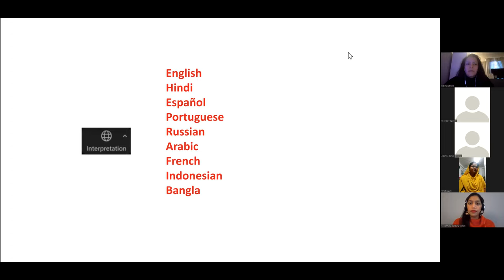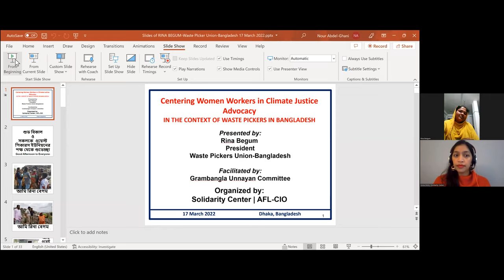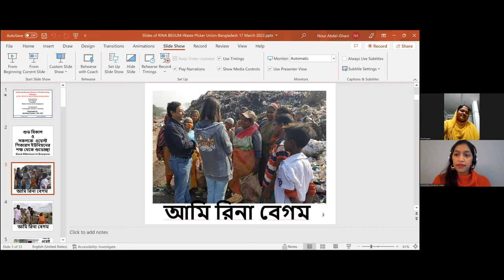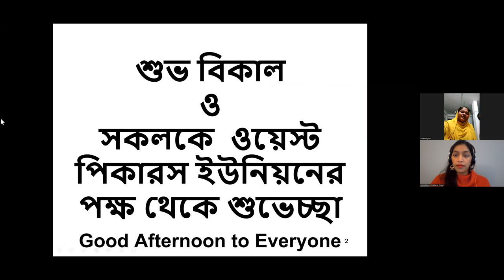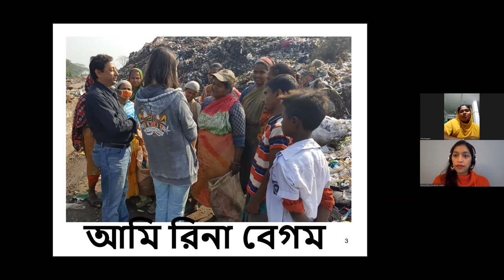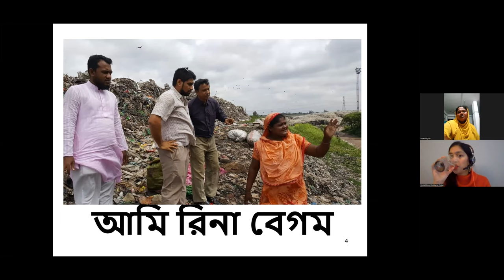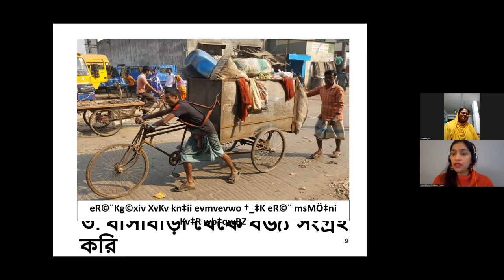Mujeres trabajadoras en defensa de la justicia climática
On March 17, the Solidarity Center held a joint webinar on centering women workers in climate justice advocacy. The shift toward precarious employment, coupled with increasing community vulnerabilities to climate-related impacts and environmental degradation from polluting industries, puts workers and their communities at greater risk. Further, the climate crisis exacerbates gender inequality and amplifies existing inequities that result from resource scarcity, conflict and climate-related displacement. The event was joined by trade union women, activists and advocates advancing inclusive, intersectional and gender-responsive climate solutions, and working to end gender-based violence and harassment from the workplace.

Speakers:
Navya D'Souza, Regional Coordinator, HomeNet South Asia
Sushma Ramshai Mishra, Community Action Group Member, Gujarat Mahila Housing SEWA Trust, Ahmedabad
Albertina Simango, Vice-President, Associação da Economia Informal de Moçambique (AEIMO), Mozambique
Rina Begum, President, Bangladesh Waste Pickers Union
Carmen Helena Ferreira Foro, Secretary General, Central Única dos Trabalhadores (CUT), Brazil
Sharon Bhagwan-Rolls, Regional Manager, Shifting the Power Coalition

Moderator:
Sonia Mistry, Global Lead, Climate Change and Just Transition, Solidarity Center

Event co-sponsors include: HomeNet International, HomeNet South Asia, International Trade Union Confederation (ITUC), Rutgers Center for Women's Global Leadership (CWGL), StreetNet, Women in Informal Employment: Globalizing and Organizing (WIEGO), Global Alliance of Waste Picker